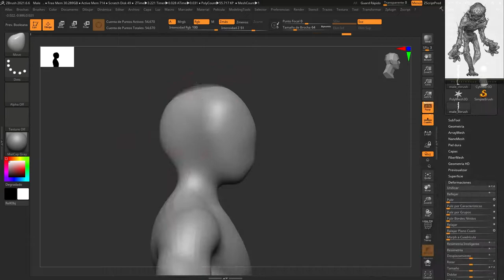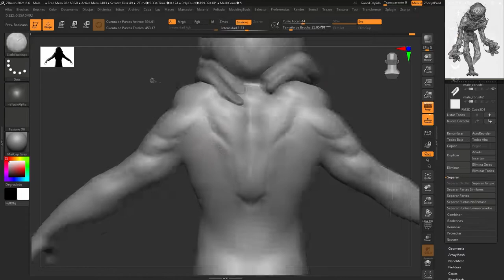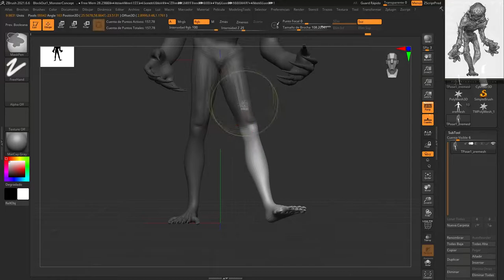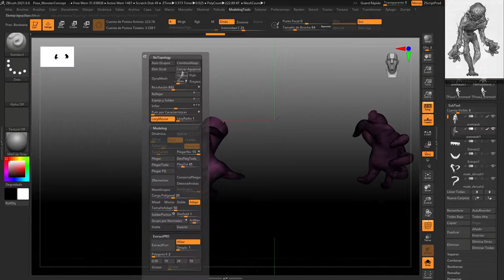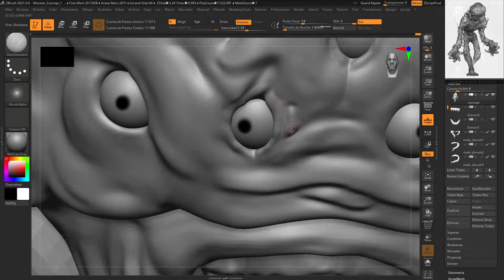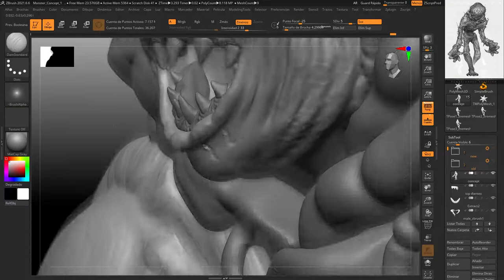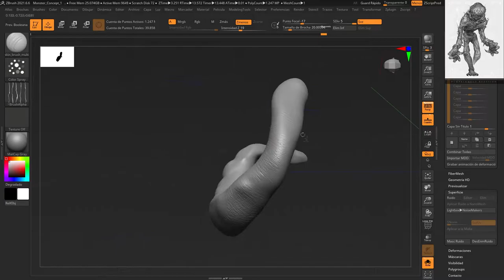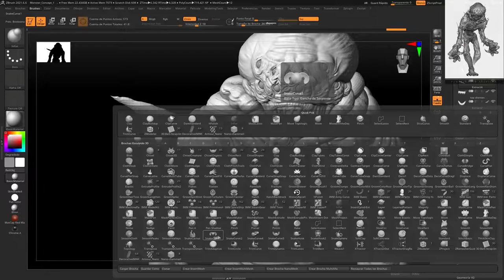ZBrush: Creating a Monster l Sculpt Timelapse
This is a timelapse of the sculpt process of the monster you can see in my portfolio, I'll try to improve the edit in next videos.

If you liked the timelapse you would help me a lot with a like